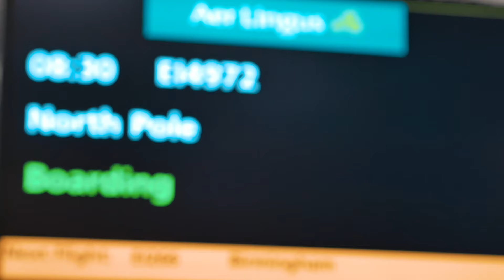Sunway Holidays Magical Lapland Footage (4k/2160p) (short)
Experience the true magic of Christmas with a visit to Lapland to meet Santa with Sunway Holidays